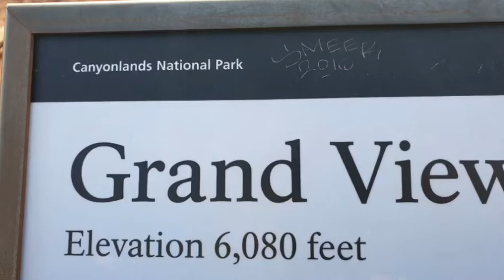미국서부여행 Grand View Point in Canyonlands National Park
미국서부여행 GrandViewPoint CanyonlandsNationalPark 캐년랜드 끝자락에 있는 Grand View Point in Canyonlands National Park

구독~!!!
좋아요~!!!